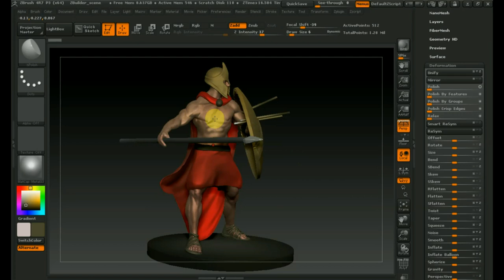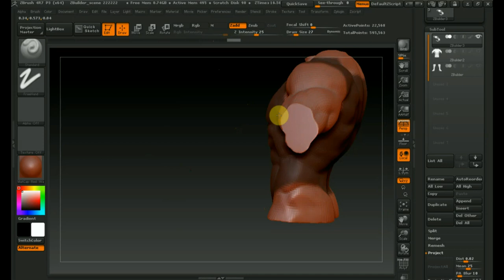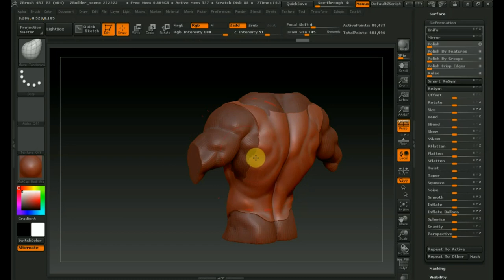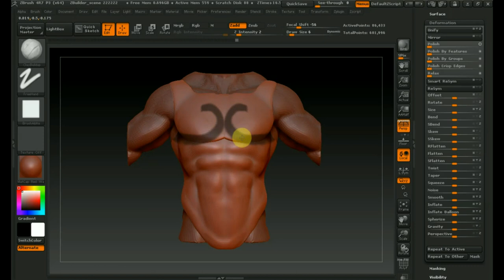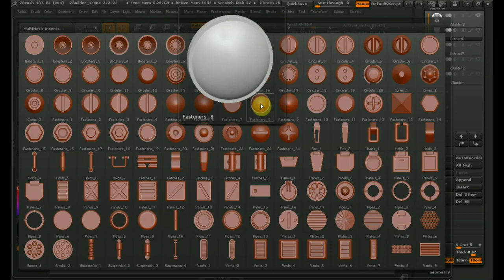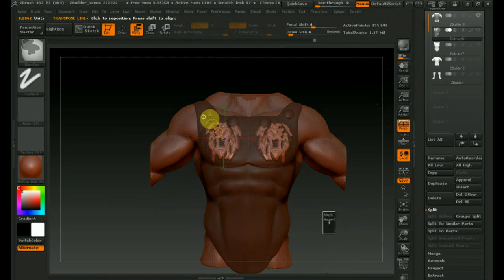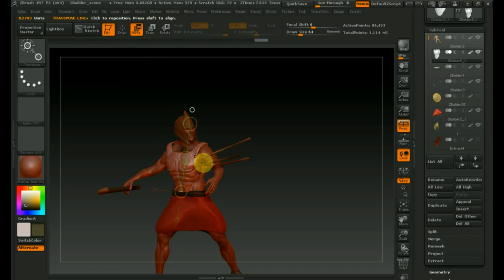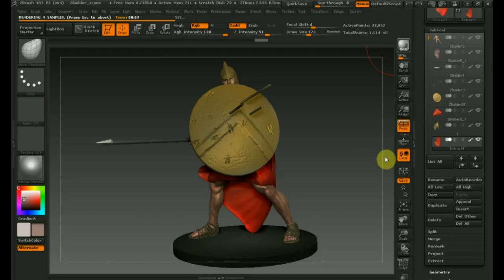Zbrush 4R7 как сделать доспехи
если есть трудности с чего начать как вариант предлогаю